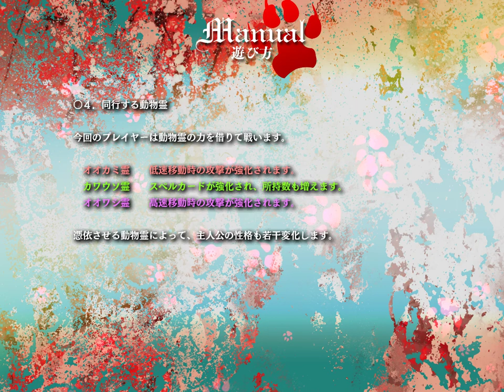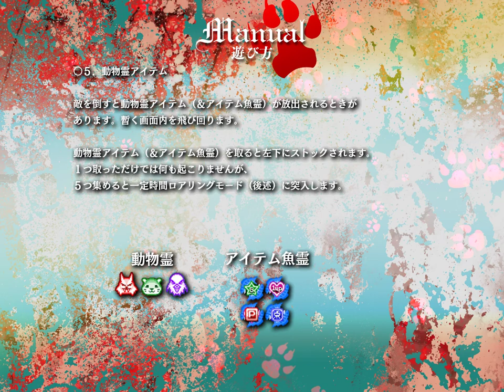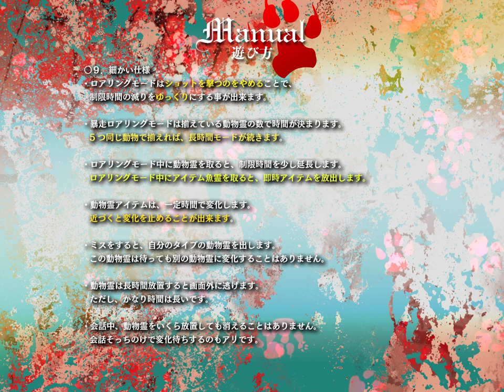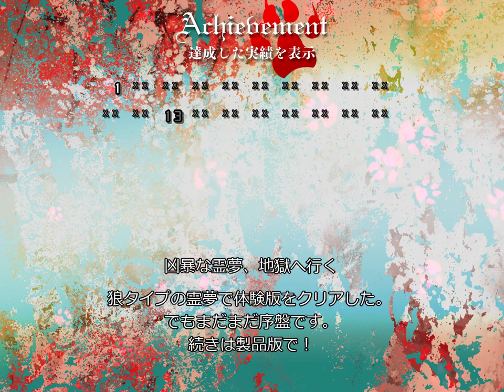Touhou 17 Wily Beast and Weakest Creature Trial Lunatic 1cc (Blind)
Run starts at 2:54. First 3 minutes was me reading the manual.
Some kind of a mix of elements from PCB, UFO, and TD? The resource system appears to be set up so that if you don't use Roaring Mode at all you're stuck with 2 lives for the whole game (plus the spirits pretty much never disappear and clog up the whole screen), so I'll be aiming for no bomb no Rampage Roaring Mode (not sure what people will call 暴走ロアリングモード so I'll go with that for now).
Music's not great either. Not really feeling it right now to be honest, but that could easily change with more play.